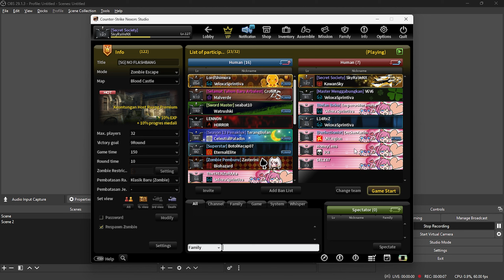[CSN:S] Main Zombie Escape Lagi Cuy !! - Zombie Escape Blood Castle - Counter Strike Nexon Studio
Selamat datang teman" di channel sya SkyGaming,[CSN:S] Main Zombie Escape Lagi Cuy !! - Zombie Escape Blood Castle - Counter Strike Nexon Studio, oke teman" udah lama gw gk main mode zombie escape kita lari marathon dari zombie teman" di map legend yaitu blood castle teman", seperti apa gameplaynya tonton sampai abis ya teman" semoga kalian sehat" terus aminnn, Terima kasih yang sudah mengeklik video ini , jgn lupa like, komen, share, dan subcribe , selamat menonton hehe :).